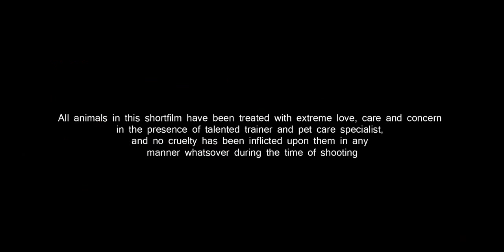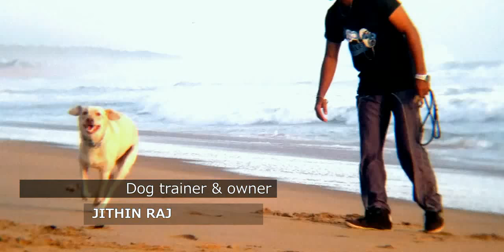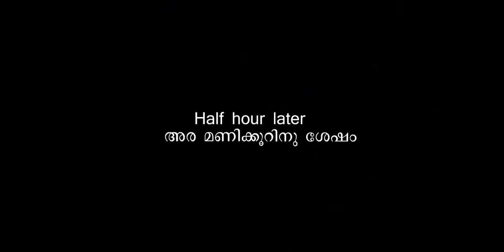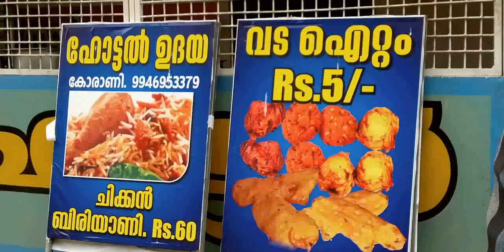Every dog has a day (EDHAD) Short film | Don't Miss this wonderful Shortfilm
A malayalam shortfilm shot in mobile camera (Nokia N8),presenting  a wonderful story of a dog and a boy